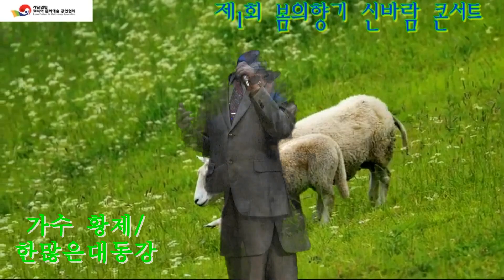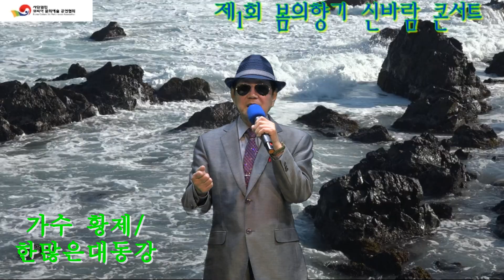가수 황재/한많은 대동강/원곡 손인호/봄의향기 신바람 콘서트 코리아문화예술 총연합회